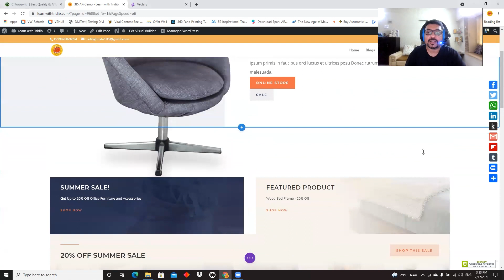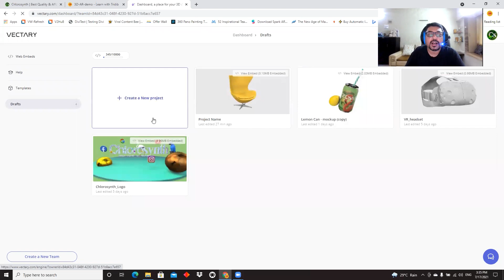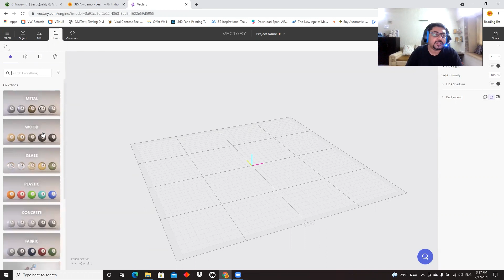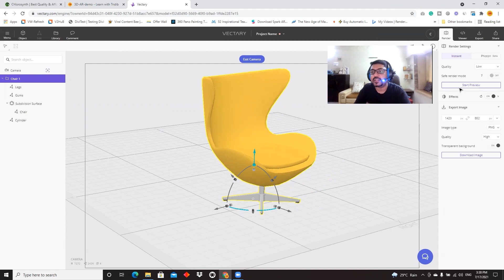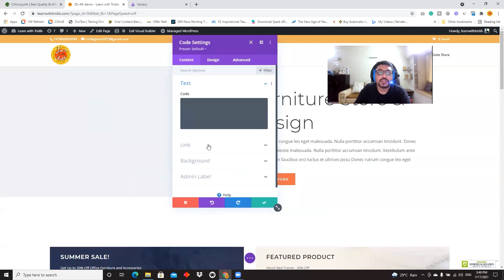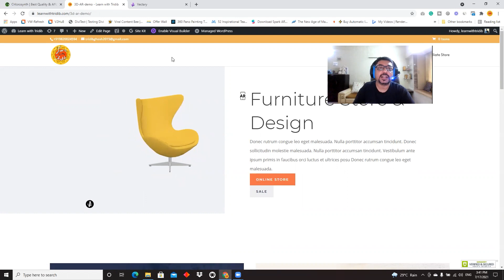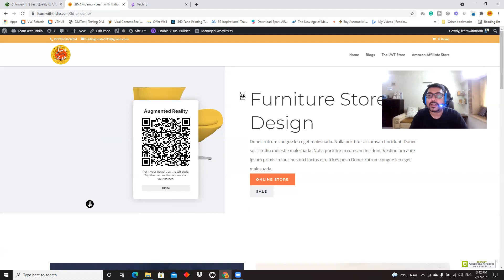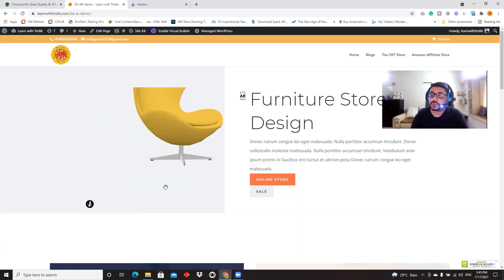Create Easy Interactive 3D AR in Divi Website using Vectary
In this video, you will learn to Create Easy Interactive 3D AR in Divi Website using Vectary

Divi Builder
Vectary
3D object creation
Vectary 3D
Augmented Reality
AR
interactive AR

to create stunning 3D models that can be used in your interactive websites